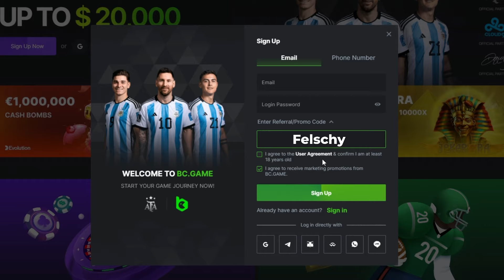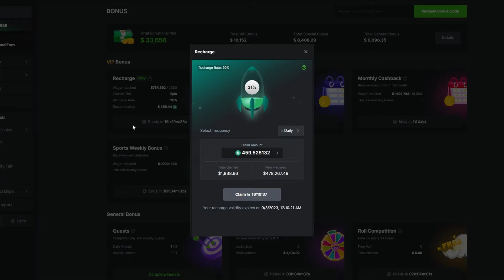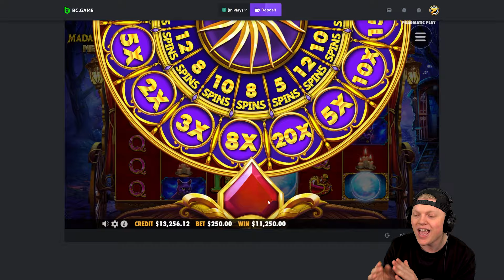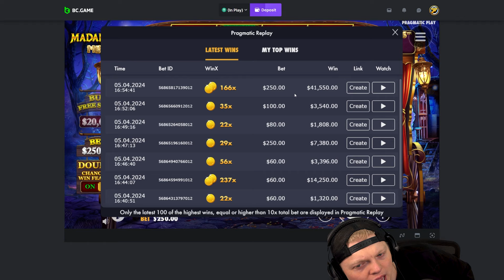MADAME DESTINY HAD ME SHOCKED!